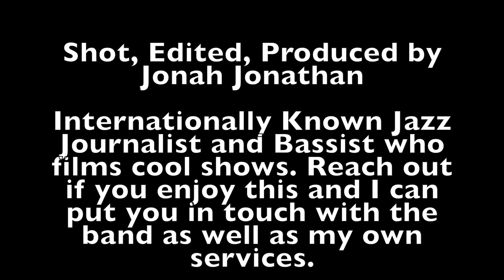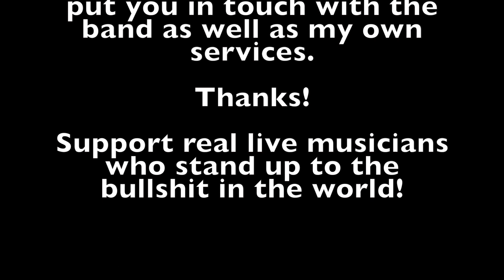Knower The Government Knows LIVE!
Louis Cole and Genevieve Artadi do an amazing renderation of their hit song. The Government Knows. live in Montreal for the Festival De Jazz De Montreal 2016